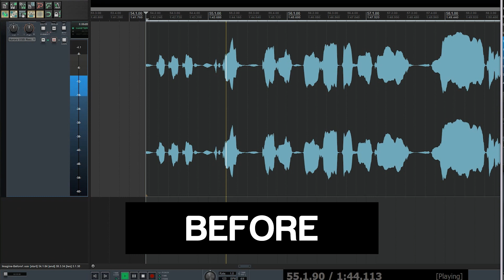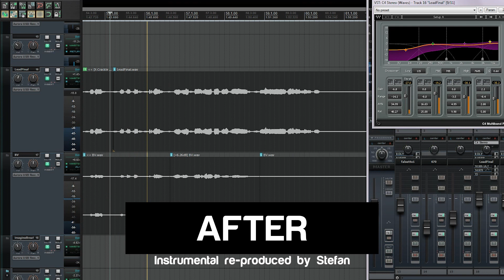WELCOME TO OVERDRIVE MUSIC /// Production | Recording | Mixing | Mastering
Timecode:
0:00 - Intro
0:16 - Post Malone cover
1:00 - Ariana Grande Cover
1:20 - Studio Tour

Tags - ignore